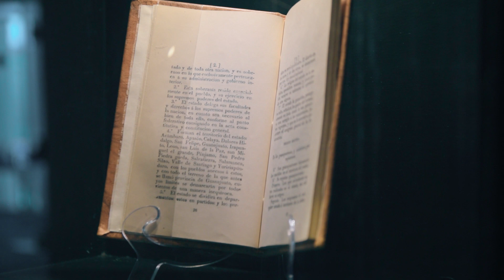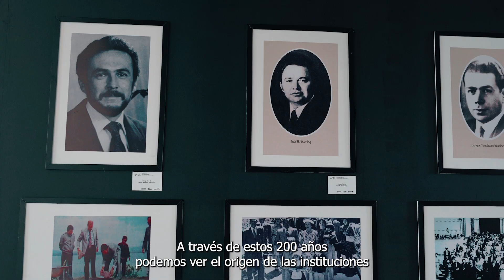200 AÑOS DEL CONGRESO DEL ESTADO DE GTO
Microdocumental 🎞️ | Guanajuato cumple 200 años de historia e identidad. De decisiones, debates y legislaciones que han moldeado la vida política y social.